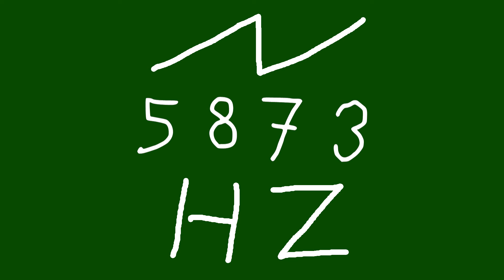5873 hz saw